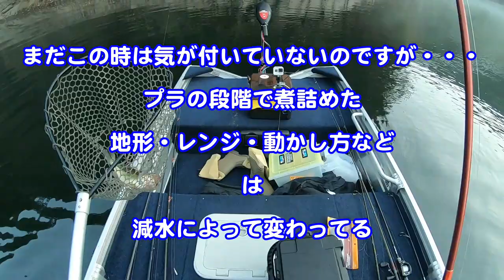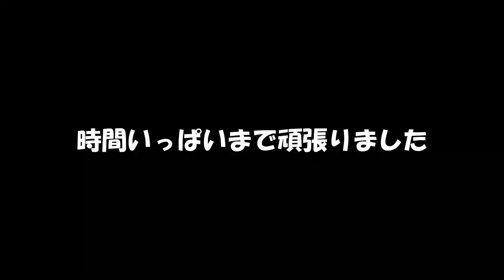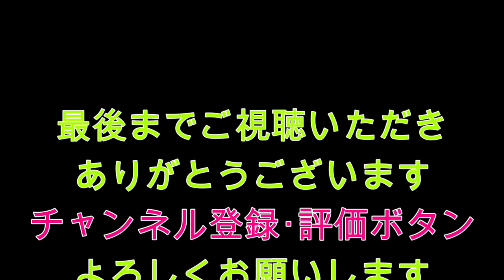でた！デカバス！ 仲間内の大会 最終戦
１年間　広島山口のダムで釣り仲間とプチ大会をしています。

台風などで延期になって過密スケジュールとなり
諸事情により今回が最終戦になりました。

直プラに入れず、気温も下がり
状況が見えない戦いになりました。

さてサムネイルの魚はだれが？釣ったのか？